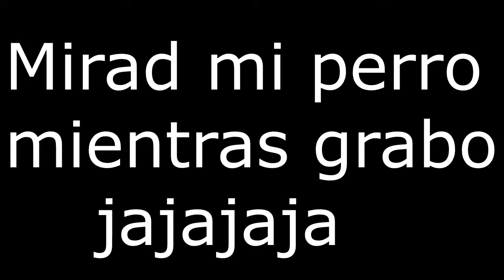Maquillaje navideño||Silvi peqe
Hola peqes!
Hoy os traigo un maquillaje navideño!!
Os quiero mis peqes :)